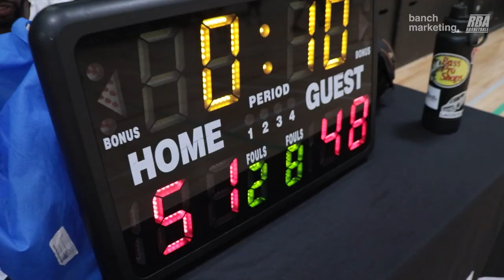2023 Surrey Wknd Rec - Bees vs Blenderz - Roundball BC Mens Basketball League